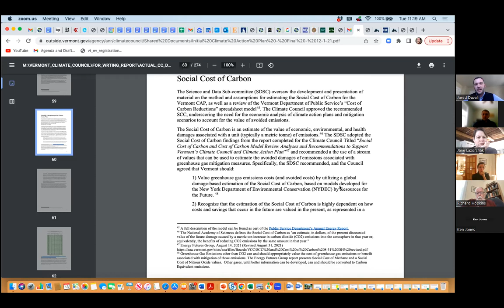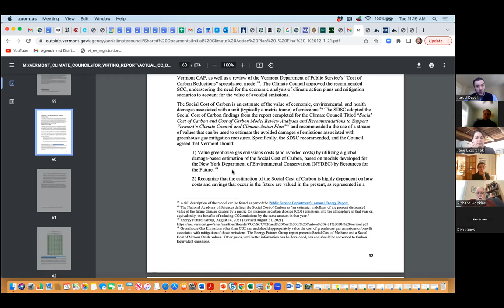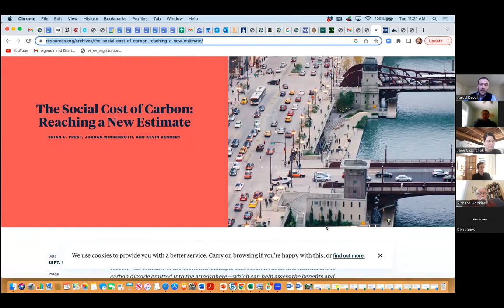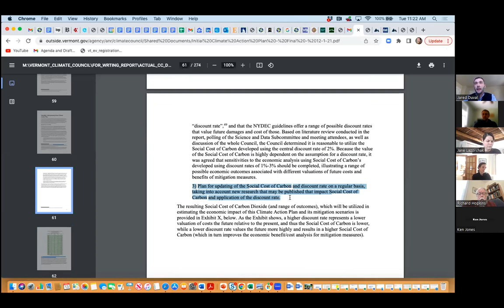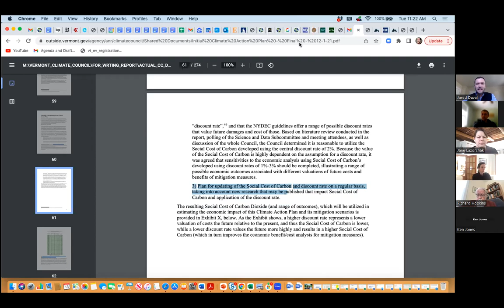Vermont Climate Council Science and Data Subcommittee Meeting December 13, 2022.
Meeting of the Vermont Climate Council Science and Data Subcommittee on December 13, 2022. Video 1 of 1.